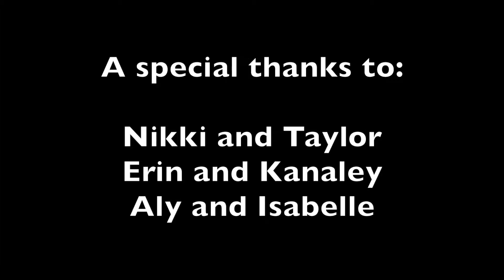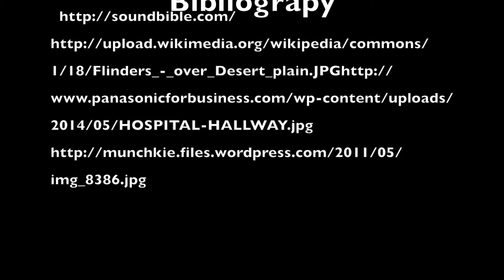The Adventures of Bast and Seth